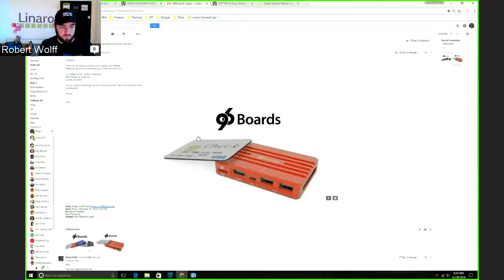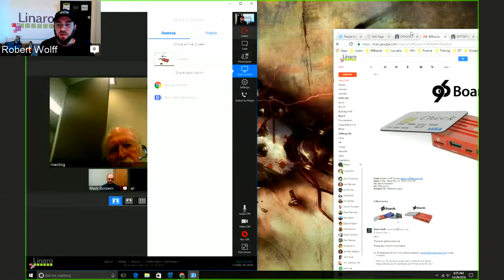OpenHours #33 - The canceled episode that HAPPENED!